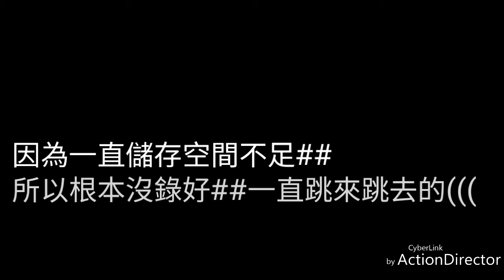貓舞亂繪圖:P 所謂的好兄弟?#(狼焰x小黑)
這是我自己很不要臉的跑去找狼焰要人設畫的##
然後我還忘記跟小黑說(((((
啊啊啊啊對不起###(土下座
他們兩個感情好像滿好的##
最佳拍檔的概念(咦？

委託開放中☆
要委託請私訊☆
私訊網址是…沒有0u0(喂#
(單純覺得放了比較專業(不#